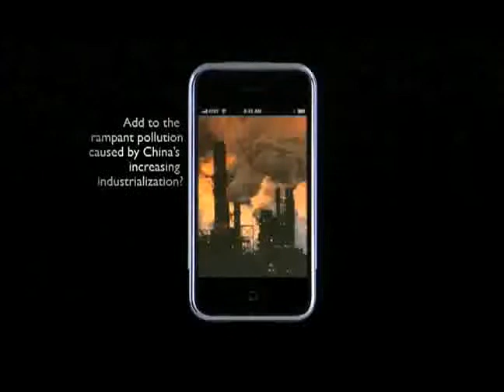Iphone MADE IN CHINA